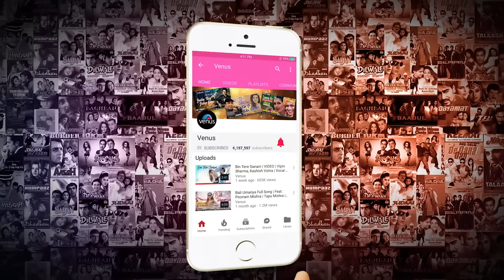Kitaben Bahut Si - HD VIDEO SONG | Shahrukh Khan & Shilpa Shetty | Baazigar | Hindi Song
Kitaben Bahut Si -HD VIDEO SONG | Shahrukh Khan & Shilpa Shetty | Baazigar | Hindi  Song | Singers : Asha Bhosle & Vinod Rathod.

Song : Kitaben Bahut Si
Singers : Asha Bhosle & Vinod Rathod
Lyrics : Zafar Gorakhpuri
Director : Abbas - Mustan
Producer : Ganesh Jain
Movie : Baazigar
Star Cast : Shahrukh Khan, Kajol, Shilpa Shetty, Rakhi Johny Lever, Siddharth, Charlee, Raju Shrivastav, Dilip Tahil & others.
Banner : United Seven Creations

Also You Can:
'LIKE' us on Facebook: